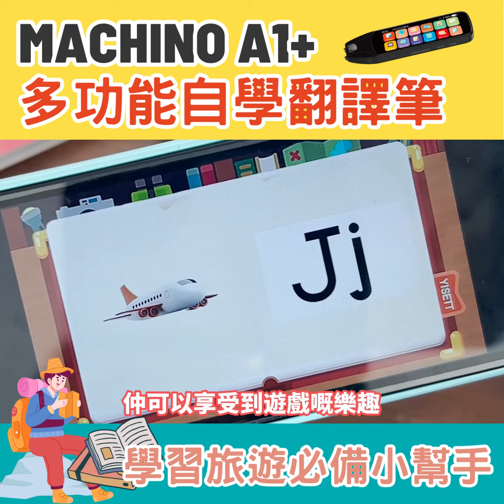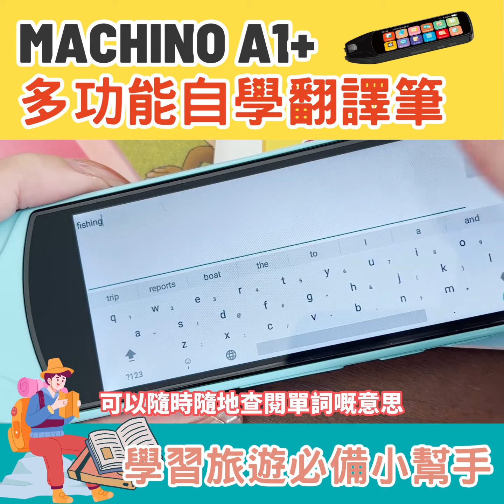MACHINO A1+多功能自學翻譯筆MACHINO A1+ MULTIFUNCTIONAL TRANSLATION PEN FB IG Ad 1440x1440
MACHINO A1+多功能自學翻譯筆
MACHINO A1+ MULTIFUNCTIONAL TRANSLATION PEN

特點:
* 加闊高清大屏幕: 屏幕面積達到38cm², 附500萬像素鏡頭
* 掃描翻譯：離線支持14種常用語言，在線支持60 種語言
*語音翻譯：在線支持136語言翻譯, 離線支持4種語言 (中、英、日、韓）
* 拍照翻譯: 離線支持13種常用語言, 在線支持119種語言
* 文本同傳：支持22種語言
* 中英數全方位學習：Phonics英文發音教學、拼讀教學視頻、英文考考你、錄音轉寫、聽寫小助手, 數學練習:手寫計算器、AI批改, 中文學習：拼音掃讀、雙語古詩詞等
* 實用工具：電子詞典、錄音功能、視頻播放器、摘抄、收藏夾等
* 支持多種輸入法：拼音、手寫、倉頡輸入法及 Google 輸入法
顏色：黑色、藍色、紫色

產品名稱: MACHINO A1+多功能自學翻譯筆
型    號: A1+
壓定電壓: 5V-1A
儲存容量: 16G(可插SD卡擴充至256G)
電池容量: 1800mAh
待機時間: 7天
充電接口: Type-C
續航時間: 7-10小時
屏幕尺寸: 4英吋

注意事項:
*充電時，需使用輸出率為電壓5V及電流為1A的USB充電插頭, 敬請留意